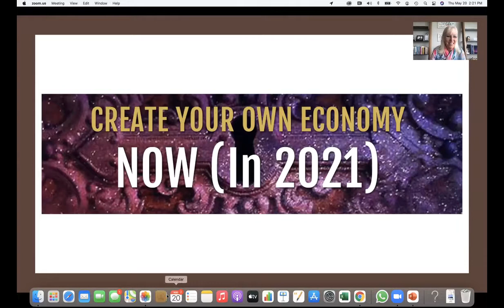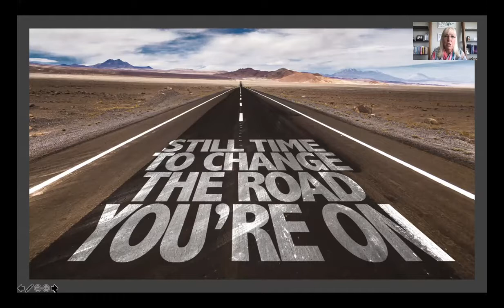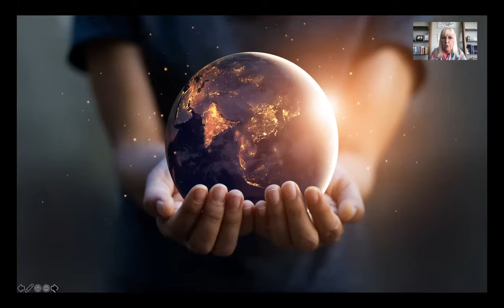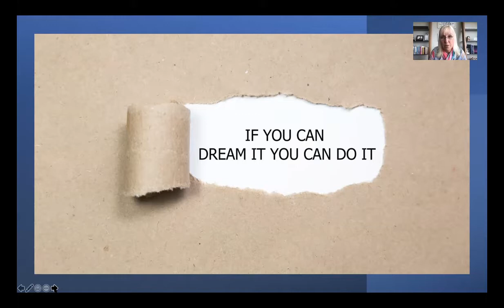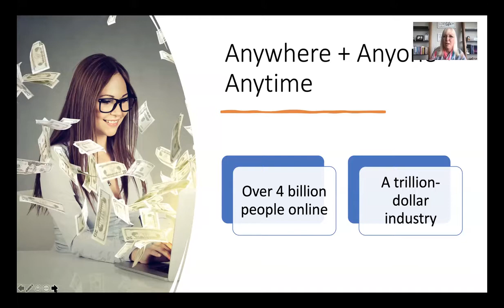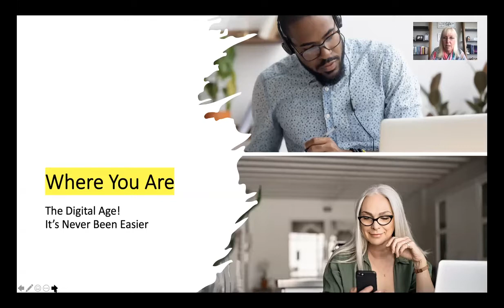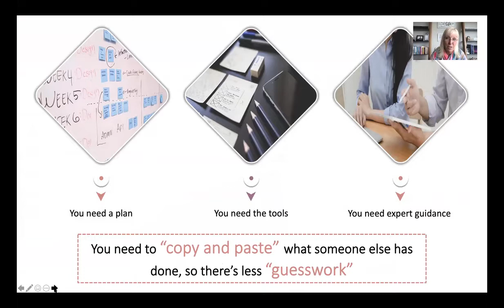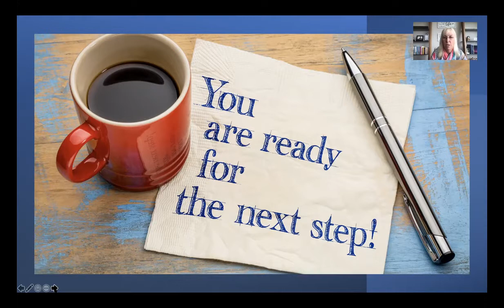Create Your Own Economy Day 4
👀 Want To Be A Destiny Coach? Book a FREE strategy call with our success advisors

📚 Grab your SIX bonuses when you purchase your copy of the brand new book, The Demand Principle: TheDemandPrincple.com

👩‍💻 About Peggy McColl ⭐

Peggy McColl is a world-renowned wealth, business and manifestation expert as well as the New York Times Best Selling Author of "Your Destiny Switch: Master Your Key Emotions And Attract the Life of Your Dreams”. For the past 25+ years, using her Power Life Script™ process — along with her unique intimate understanding of the Universal Laws - she has been showing people from around the globe how to:

• Manifest any result they desire in their personal and professional lives;
• Become international Best-Selling Authors;
• Create valuable products;
• Build their brand worldwide;
• Create wealth and complete freedom;

Her innovative work has been endorsed by some of the most renowned experts in the personal development field including…

• Neale Donald Walsch
• Bob Proctor
• Jim Rohn
• Mark Victor Hansen
• Caroline Myss
• Gregg Braden
• Debbie Ford

Her special, unique & intensive programs, speaking engagements, goal achievement seminars, and best-selling books have inspired & instructed “everyday” individuals, entrepreneurs, authors and organizations to reach their maximum potential and truly take massive quantum leaps.

Peggy can help you to realize your success (both mentally, spiritually, and in “the real world”), whatever your chosen field may be! Whether you want to manifest a dream life, build your business, publish your book, or make money online, Peggy has the proven track record to help you achieve your goals.

Thank you! I look forward to seeing you again! ⭐⭐⭐
Peggy McColl
New York Times Best-Selling Author
The Best-Seller Maker
No copyright is claimed in content copied herein and to the extent that material may appear to be infringed, I assert that such alleged infringement is permissible under fair use principles in U.S. copyright laws. If you believe material has been used in an unauthorized manner, please contact the poster.